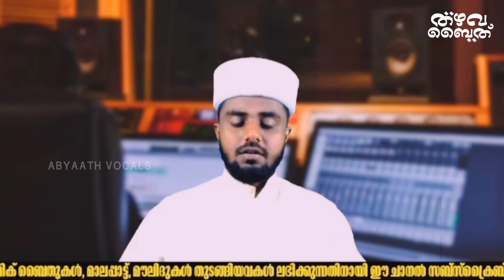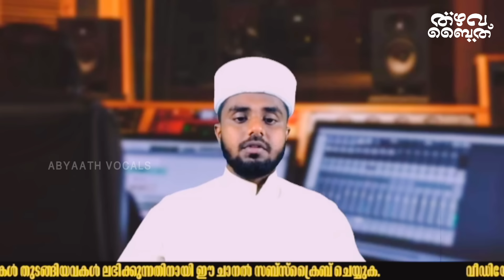88 | മുഹിമ്മാത് | ജീവിതത്തിൽ ശ്രദ്ധിക്കേണ്ട കുറച്ചു ടിപ്പുകൾ | തഴവ ബൈത്